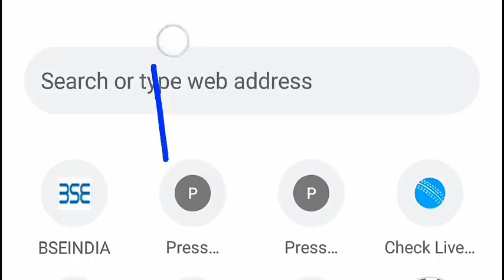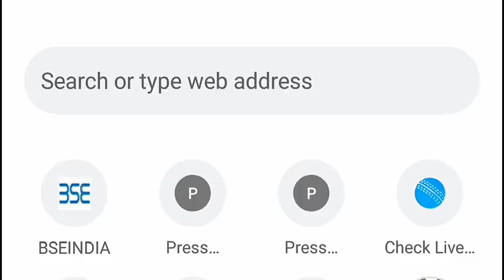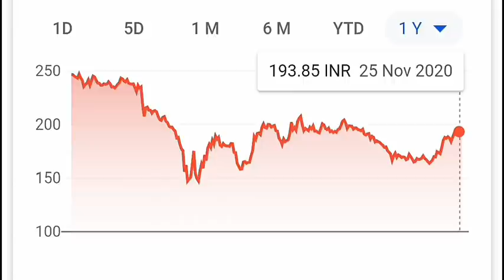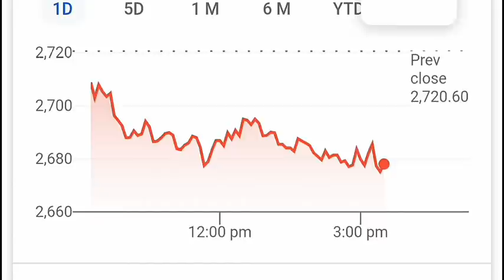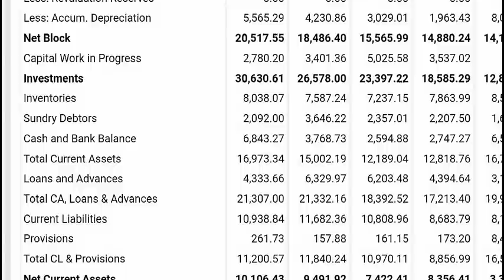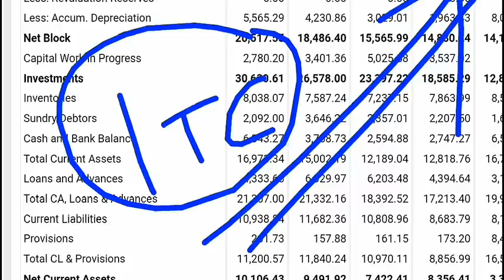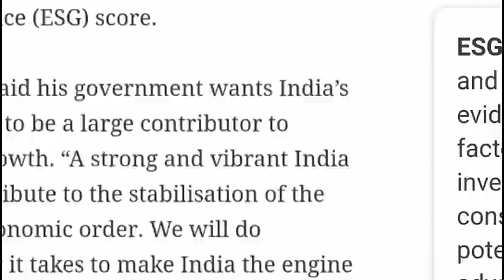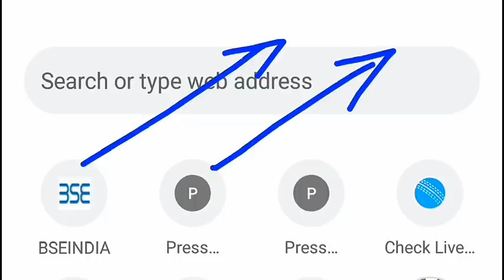ITC SHARE BREAKING NEWS⚫ITC SHARE PRICE TODAY⚫ITC SHARE PRICE TARGET ANALYSIS ⚫ITC STOCK REVIEW⚫SMKC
TY :)

TY :)